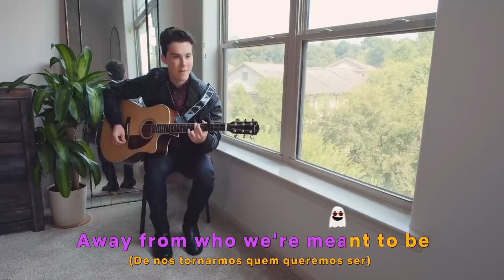Edge of Great (Acústico) | Clipe Oficial | Julie and the Phantoms | Netflix Brasil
Edge of Great é música sobre sonhos e a trilha ideal para Julie and the Phantoms. Nessa versão acústica, o elenco da série transmitiu toda a energia dos momentos mais emocionantes da banda. Esse clipe de Julie and the Phantoms é pra guardar no coração, assistir e ouvir sem parar.

Bright (Acústico) | Clipe Oficial | Julie and the Phantoms | Netflix Brasil

Após uma tragédia familiar, Julie perdeu a paixão pela música. Até que ela conhece três garotos fantasmagóricos e eles decidem formar uma banda.